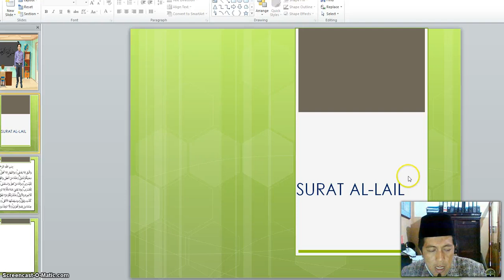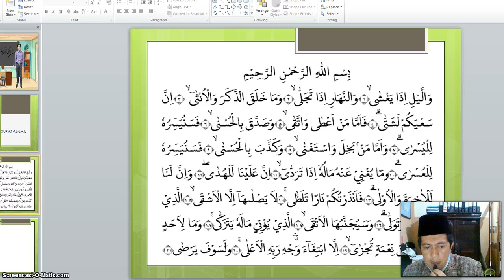BelajarbersamaSUKMA: KELAS 8 SMP AL-HIDAYAH | TBTQ | SURAT AL-LAIL